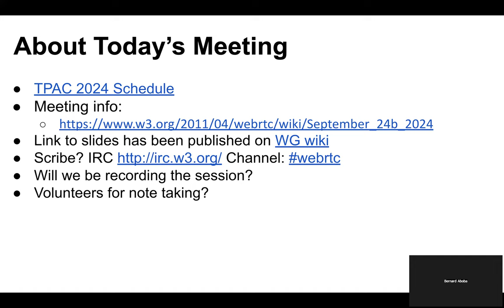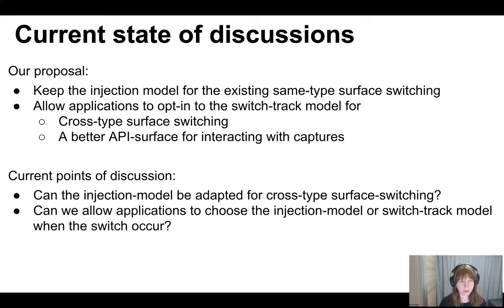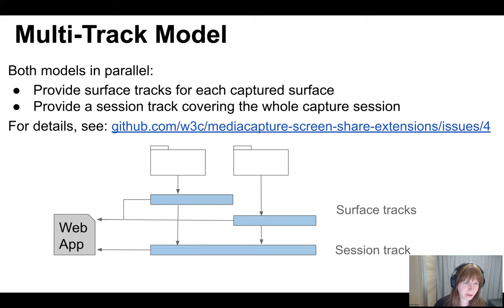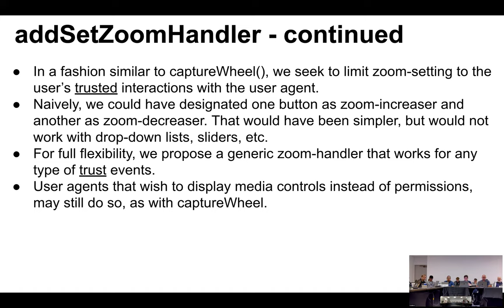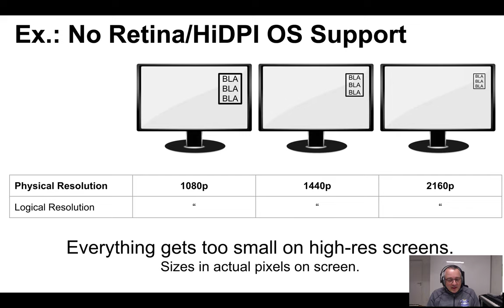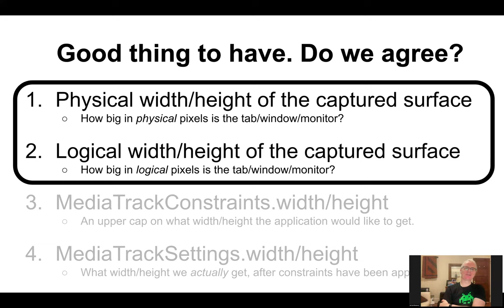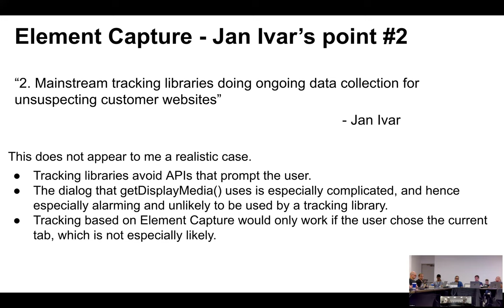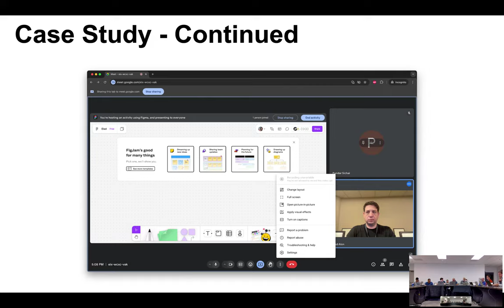Screen Capture Community Group, Web Real-Time Communications Working Group Joint Meeting @ TPAC 2024